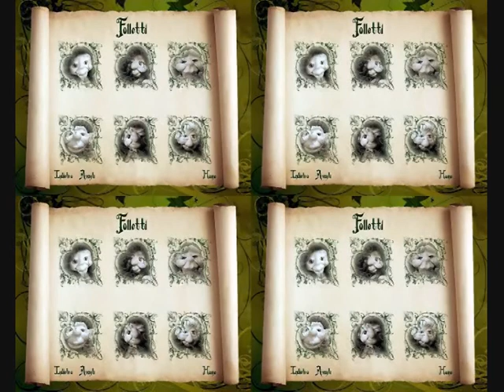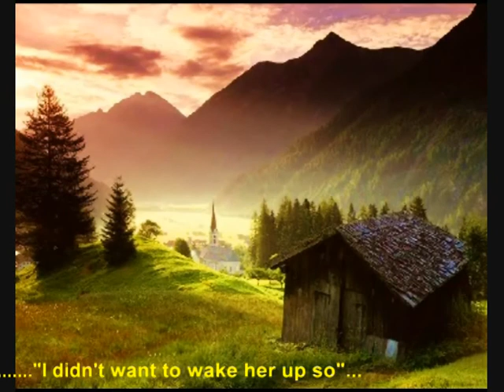Gioco di Bimba - Le Orme - Album "Uomo di Pezza"... 1972...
Immagini scaricate da internet... © dei legittimi proprietari che qui ringrazio...

... Brano tratto dall'L.P. "Uomo di Pezza"... uscito nel 1972... """Gioco di bimba... affronta il tema dell'abuso sessuale... perpetrato nei confronti di una ragazza molto giovane... che fa da contraltare ad un canto e ad una sonorità... trasognanti e fiabeschi"""... Ciao... tizia.po...

Gioco Di Bimba...

(A. Pagliuca - A. Tagliapietra)...

Come d'incanto lei s'alza di notte,
Cammina in silenzio con gli occhi ancor chiusi
Come seguisse un magico canto
E sull'altalena ritorna a sognare.

La lunga vestaglia, il volto di latte,
I raggi di luna sui folti capelli.
La statua di cera s'allunga tra i fiori
Folletti gelosi la stanno a spiare.

Dondola, dondola, il vento la spinge
Cattura le stelle per i suoi desideri.
Un'ombra furtiva si stacca dal muro:
Nel gioco di bimba si perde una donna.

Un grido al mattino in mezzo alla strada,
Un uomo di pezza invoca il suo sarto
Con voce smarrita per sempre ripete
"io non volevo svegliarla così"